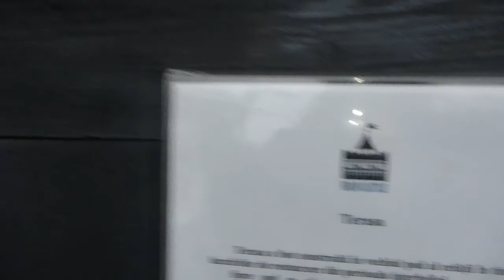Touring Bran Castle Draculas Castle in Bran Part 7 Transylvania Romania November 2014